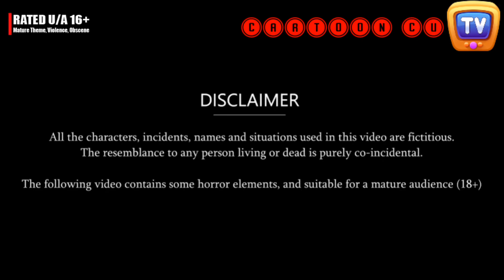सास की घुँघट।saas ki ghughat ki kahani part 5 Part 6